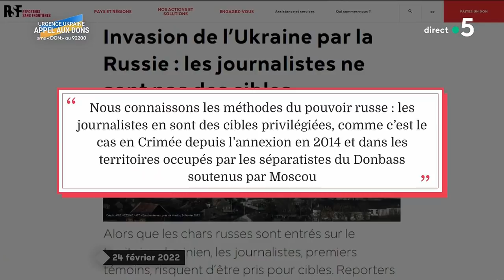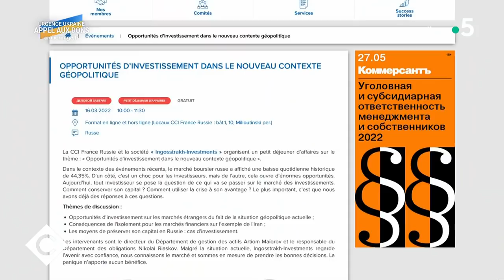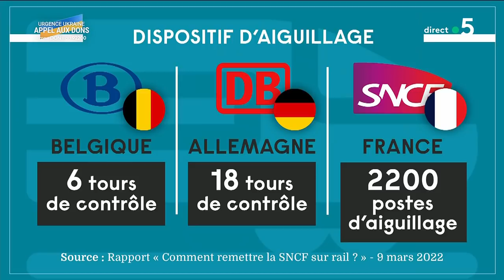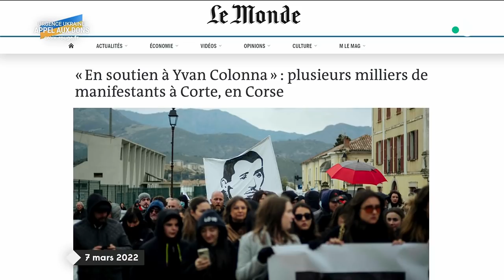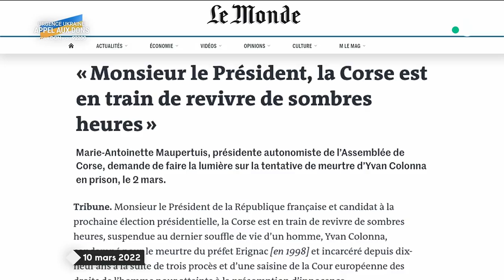Maryse Burgot, Stéphane Guillemot, Daniel Cohen, Ariane Chemin - C à vous - 10/03/2022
Au programme :
Le point de Matthieu -
Invités : Maryse Burgot, grand reporter à France Télévision et Stéphane Guillemot, journaliste reporter d’images
Édito de Patrick - Les oligarques russes dans la ligne de mire
• En Ukraine, vivre sous les bombes
• Ukraine : porter la plume dans la guerre
• Guerre en Ukraine : la résistance des civils
• Maryse Burgot, Stéphane Guillemot : reporters de guerre
• Guerre en Ukraine : les mots ont un sens !
• Guerre en Ukraine : informer sous les balles
La Story - Le rapport qui fait dérailler la SNCF
Invité : Daniel Cohen, Économiste et président de l’Ecole d’Economie de Paris
• Sommet européen de crise à Versailles pour les 27
• La Russie peut-elle sortir ruinée de sa guerre en Ukraine ?
• Un embargo sur le gaz russe est-il risqué ?
• Flambée des prix : que doit faire le gouvernement ?
• Guerre en Ukraine : prolonger le « quoi qu’il en coûte » ?
• Emmanuel Macron veut reporter l’âge de la retraite à 65 ans
Le 5/5 :
Invitée : Ariane Chemin, grand reporter au journal “Le Monde”
• Pourquoi la Corse s’embrase pour Yvan Colonna
• L’agression d’Yvan Colonna ravive la colère en Corse